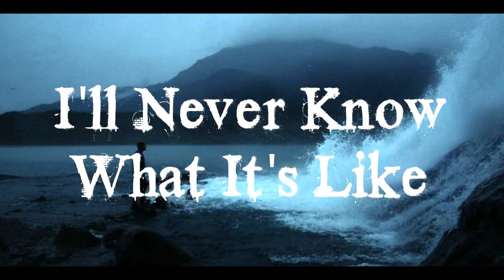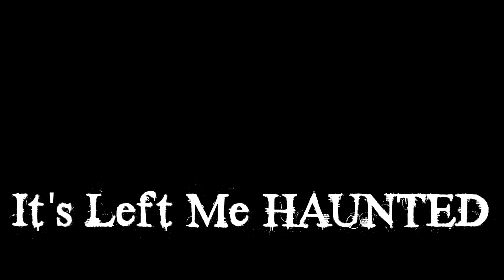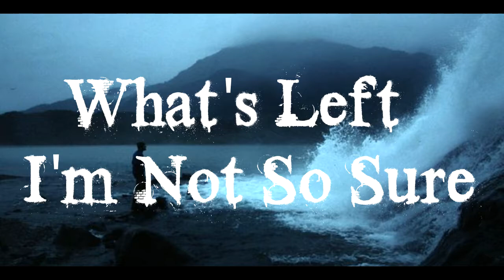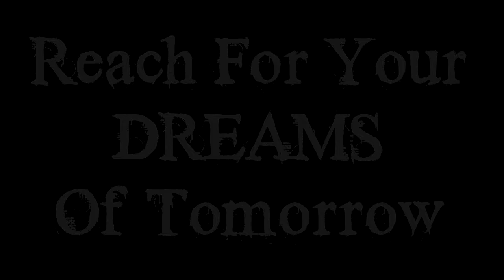Corporate Contamination | Curse The Crown (LYRIC VIDEO)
Track off self titled EP.
Dan Masaker Drums/Recording -  Instagram:@masakermedia
Dale Widow Vocals, Guitar & Bass -  Instagram:@dale_widow

Track recorded at Masaker Studio.